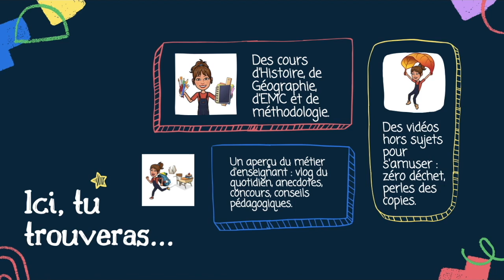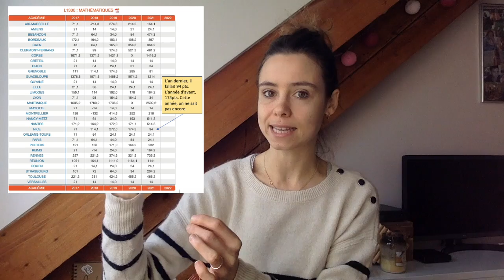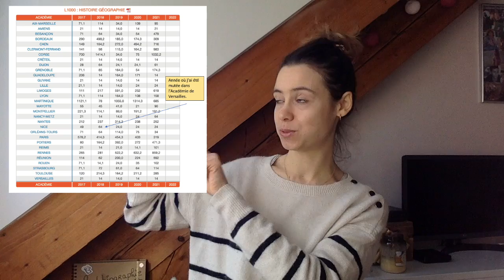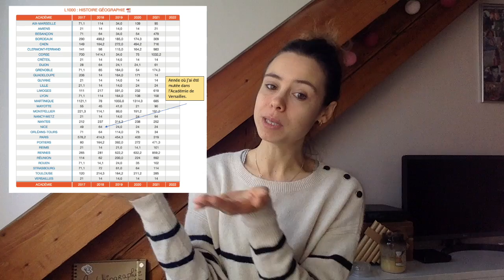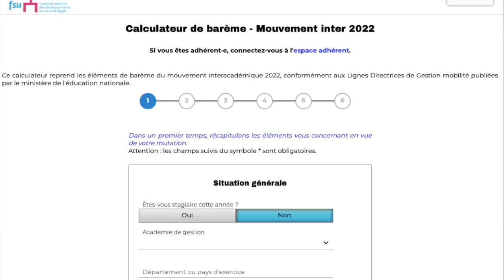Comment les profs sont-ils mutés?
Comment se passe les mutations inter et intra académique? Comment les profs sont-ils affectés sur leurs postes? Qui est concerné par les mutations?